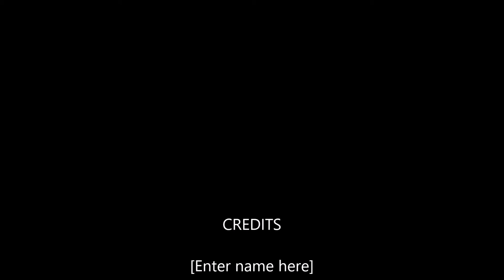MInceraft lets play episode #1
welcome guys to my new video series of survival minecraft.